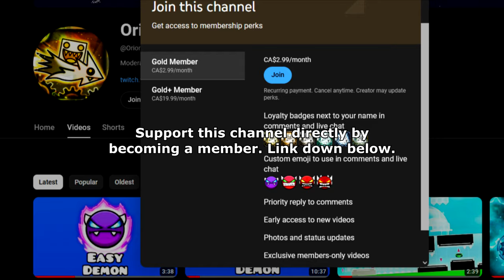"Project Dreams" 100% (Demon) by Deverous Team | Geometry Dash 2.2